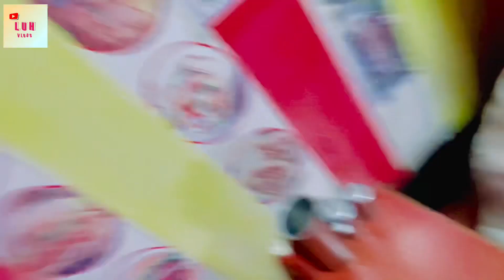Shopping Vlog ❤️ | Met With fans | GF Ka Face Reveal | LUH-Vlogs